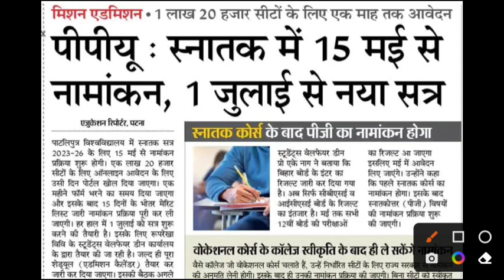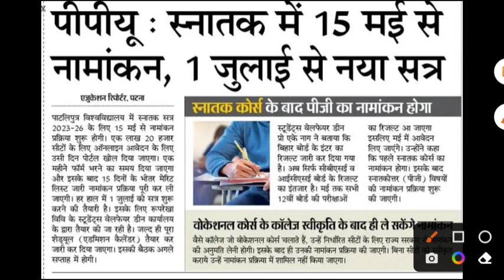Patliputra University admission 2023 | ppu ug admission 2023 | ppu pg admission 2023